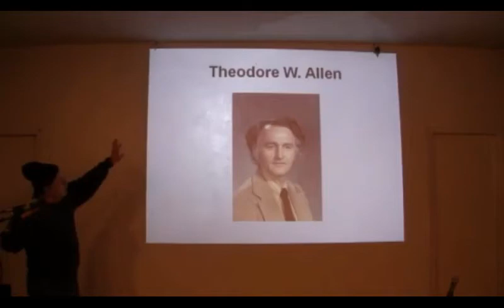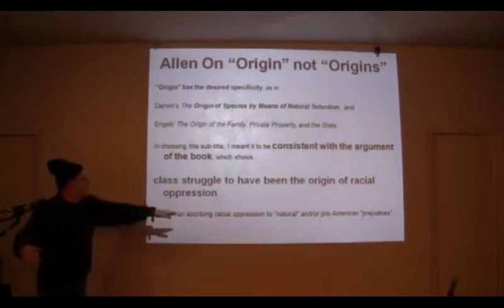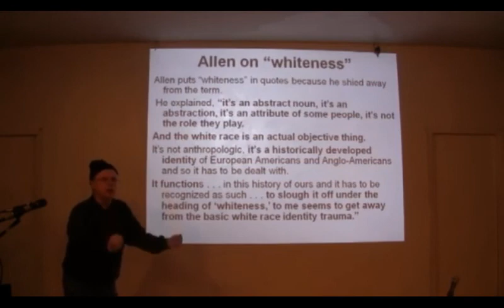There is no White Race - Theodore W. Allen Part 8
History of "Whiteness" and the "white race" in the 13 colonies

"No Irish Need Apply"

"Segregation"

"Great Depression"

"Roaring 20's"

"Southern American History"

"Virginia History"

"Bacon's Rebellion"

"White Race"

"White Identity"

"Italian Americans"

"Polish Americans"

"German Americans"

"French Canadians"

"Go Woke Go Broke"

"Woke Culture"

"Fake Woke"

"American Slavery"

"Indentured Servants"

"Democrat Party"

"Republican Party"

"Far Left"

"Far Right"

"Theodore W. Allen"

"Invention of the White race"

"Whiteness"

"Jamestown Virginia"

"Early Colonial Records"

Race War

Racial disparity

"Class struggle"

"Woke Media"

"Patriot Media"

Donald Trump

Joe Biden

"Libtards"

Libertarians

Conservatives

Centrists

"Race Issue"

Kamala Harris

"American Patriots"

"Southern History"

Nathaniel Bacon

Bacon's Rebellion of Virginia

"Nathaniel Bacon's Rebellion"

1676 Virginia Rebellion

"Independence Day"

America is still a British colony

America never won it's independence

"1776 is not independence day"

King George

George Washington

American Colonists

"13 Colonies"

"The Founding Fathers"

"Tell-Lie-Vision"

"Mainstream News"

"TV News Networks"

Tucker Carlson

FOX NEWS

CNN NEWS

ABC NEWS

MSNBC News

"Democracy Now"

WOKE CRITICAL RACE THEORY

Apartheid South Africa

"Civil War History"

Revolutionary War

Civil War

"European Slavery"

"Irish of Barbados"

Irish Slave Trade

Scottish Slavery in America

"WOKE"

"Commies"

"Patriots"

"Red States"

"Blue States"

True American History

"17th Century America"

"Virginia State History"

1676 Rebellion of Virginia

Jamestown, Virginia

"Bacon's Rebellion"

"White Guilt"

SJW Rhetoric

"Social Justice Warriors"

"Lefties"

"White shaming"

"Whiteness"

"White"

"Blackness"

"Black slaveowners"

"Anthony Johnson Black slaveowner"

"White vs black"

"Race War in America"

Television News Propaganda

"Media Brainwashing"

Don't trust the television

"Hollywood propaganda"

"News Media Propaganda"

"CONFEDERATE HISTORY"

"Confederate Soldiers"

Union Army Civil War

Emancipation Proclamation

"Abraham Lincoln"

"Andrew Jackson"

"Benjamin Franklin"

"Thomas Jefferson"

Mount Rushmore

Confederate Monuments

"Southern History"

Bacon's Rebellion

BLACK VS WHITE

"BLACK"

"WHITE"

"BLACK WHITE"

BLACK WHITE BLACK WHITE

BLACK BLACK BLACK

WHITE WHITE WHITE

Nathaniel Bacon's Rebellion

Bacon's Rebellion

Irish Slavery on sugar plantations

Irish slavery in Jamaica

"Irish Slaves"

"English Slaves in Virginia colonies"

Colonial-Era Virginia

America's founding

"Barbary Slave trade"

"European slaves"

"Black crime rate"

"White crime rate"

Black White black white black

white white white white

black black black black white black

white black black white black

whiteness blackness whiteness blackness

"White Race"

"Black Race"

Black white black

"American History"

"America is a Corporation not a country"

The United States is a Corporation

The Act of 1871

The Treaty of Tripoli

"United States INC is not a Country"

"The United States Incorporated"